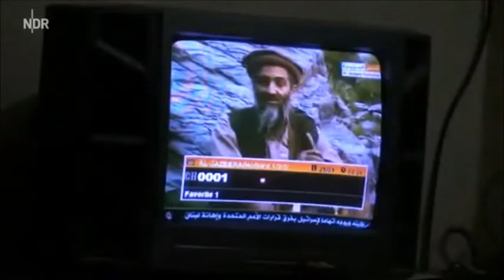ARD: Vorsicht Falle - ein Tag, 11. September 2001, der die Welt mit illegalen Kriegen veränderte?